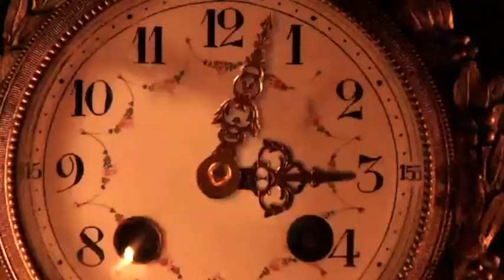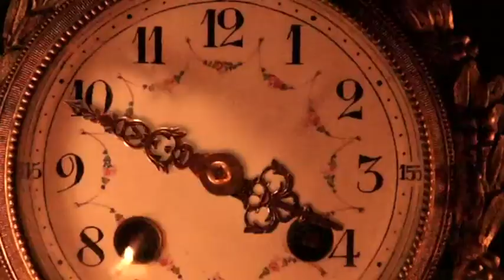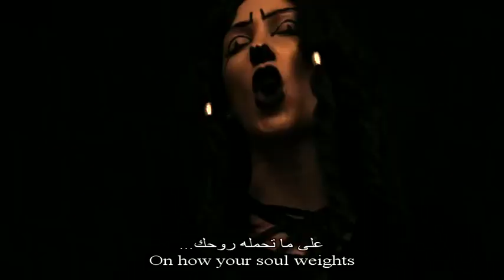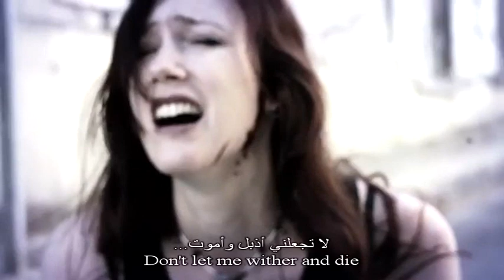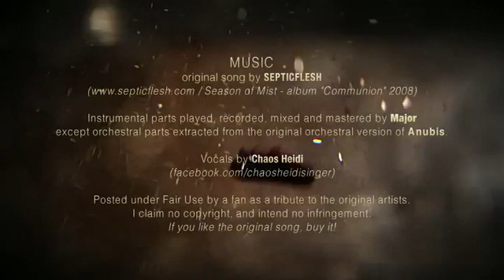Chaos Heidi Anubis (Septicflesh cover) lyrics مترجمة